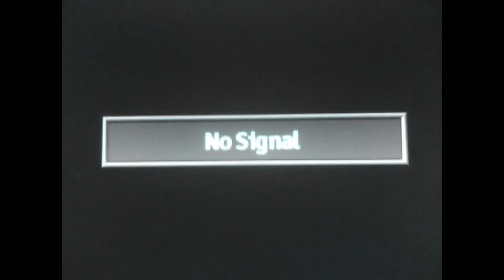Being a Retard 992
Greg's dog is obsessed with this laser pointer